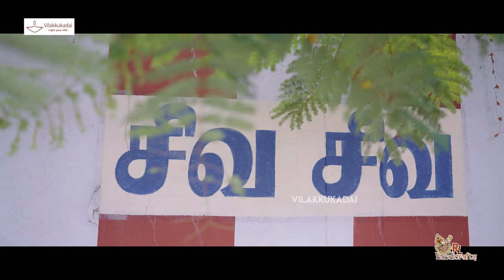2000 வருடமாகமண்ணுக்குள் புதையுண்டுஇருந்த காக்களூர் செண்பகவல்லிஉடனுறை காரணீஸ்வரர் | Vilakkukadai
2000 வருடமாக
மண்ணுக்குள் புதையுண்டு
இருந்த காக்களூர் செண்பகவல்லி
உடனுறை காரணீஸ்வரர்

*Location : RL Handicrafts Vilakku Kadai
5, Ramakrishna St, Thirumurugan Nagar,
Porur, Chennai,
Tamil Nadu 600116